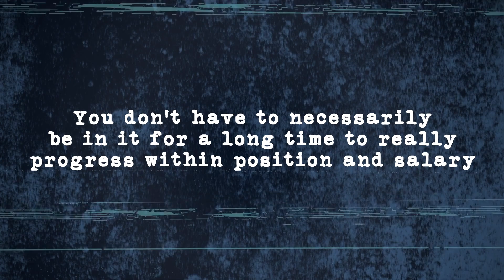A Day in the Life of an IT Technician: How to get a Job as an IT Network Technician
🚀 In this video, I'm diving into the hypothetical scenario of starting my IT career today and sharing the strategic steps I would take. Whether you're a newcomer to the tech industry or looking to pivot, join me on this journey as I outline the key actions, skills, and resources I would prioritize. From choosing the right certifications to staying updated on emerging technologies, let's navigate the ever-evolving landscape of IT together.

💻 Want an IT Job or a Promotion? 💻

Struggling to break into IT or level up your career? I offer 1-on-1 coaching to help you:

✔️ Choose the right courses & certs
✔️ Get job-ready skills
✔️ Ace interviews & get hired
✔️ Move up in IT faster

Equipment Used

MAXCAM Suction Cup Compatible with DJI Pocket 2

DJI Pocket 2 Creator Combo - 3